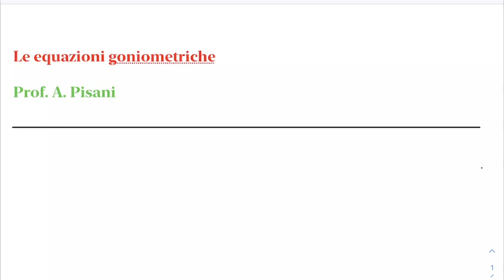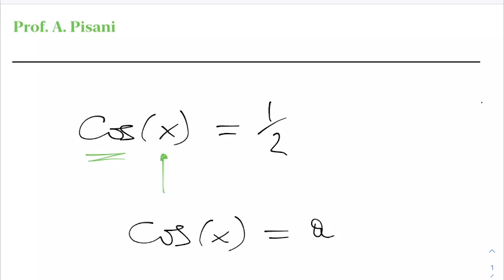LLMB4.4feb22 Le equazioni goniometriche in coseno ed in tangente.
Le equazioni goniometriche in coseno ed in tangente.
La soluzione delle equazioni elementari in coseno ed in tangente. Il metodo grafico ed il metodo del cerchio goniometrico. Esempi.